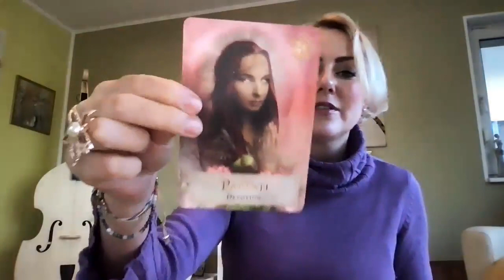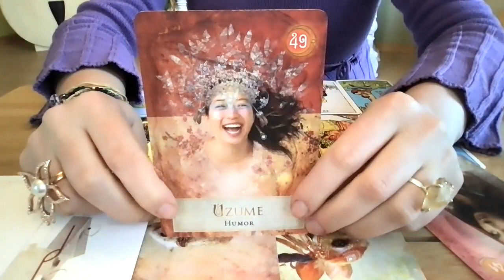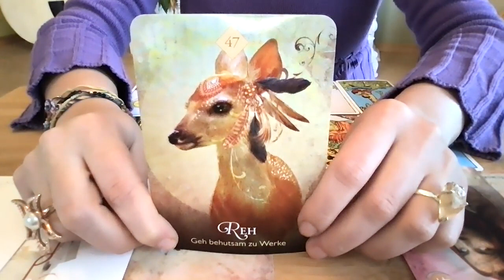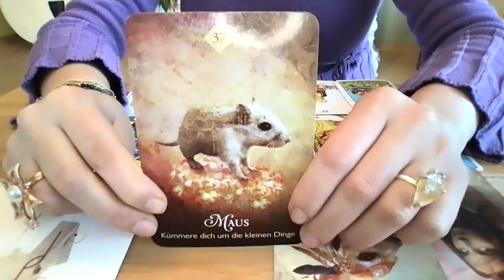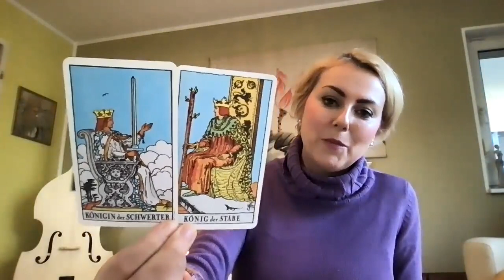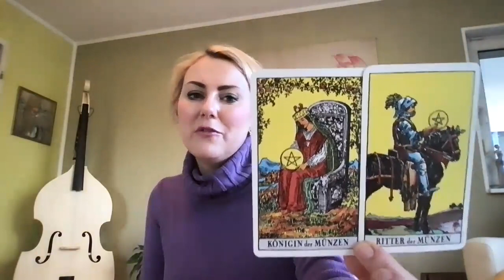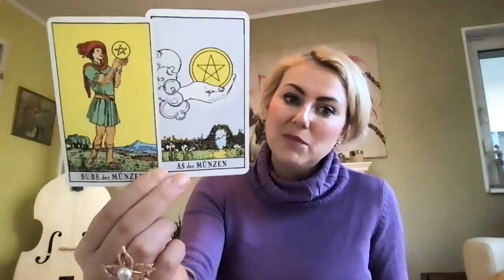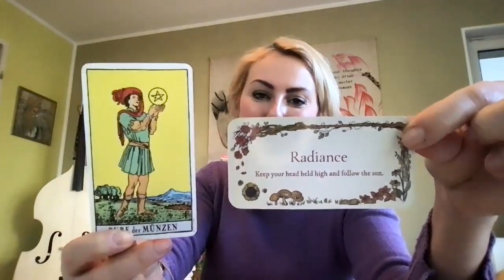Skorpion Februar 2021 *Lass es kribbeln und folge der Sonne*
Danke, dass du dir mein Video anschaust. Für ein allumfassendes Bild schau auch bei deinem Aszendent und Mondzeichen nach. Diese Videos findest du ebenfalls hier auf meinem Channel.
Ich freue mich über dein Like, da es mich unterstützt, dass dieses Video weiter ausgestrahlt wird.

Meine benutzten Decks heute:
Colette Baron-Reid: Das Orakel der Krafttiere. Knaur Verlag. München, 2019

Colette Baron-Reid: Goddess Power Oracle. Hay House, 2018.

Neel van Lierop: Inner Compass Cards. Inner Compass B.V.m 2019.

Jessica Le: Secret Garden. Rockpool Publishing.

Sowie das klassische Raider-Waite Deck.